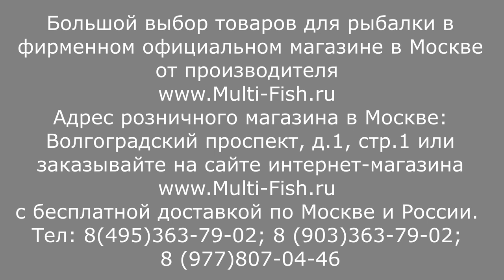Спиннинг GRAPHITELEADER.Всем покупателям БЕСПЛАТНО!Кастинговое удилище ГРАФИТЛИДЕР.Запасное колено.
Наши преимущества:
2. САМЫЕ НИЗКИЕ цены со склада производителя, по Программе лояльности магазина Мульти-Фиш!
3. БЕСПЛАТНАЯ доставка по Москве и России в рамках Программы лояльности!
4. БЕССРОЧНАЯ гарантия на заводской брак на ВСЕ УДИЛИЩА!
5. Свой фирменный СЕРВИС-ЦЕНТР работающий более 20 лет! с ПОЖИЗНЕННОЙ гарантией на место ремонта!